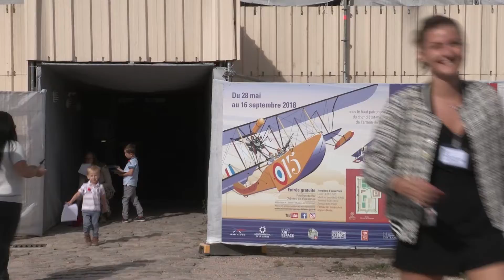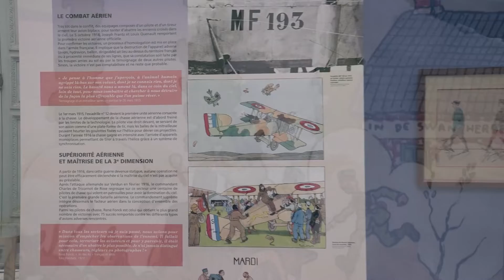Journées européennes du patrimoine 2018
Plus de  15 000 visiteurs pour cette nouvelle édition au château de Vincennes.